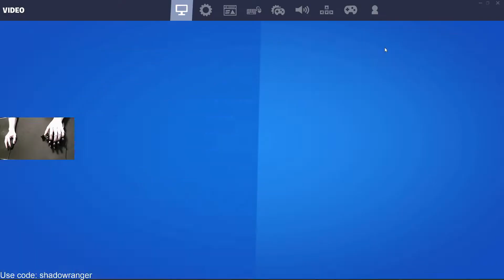AZERON 360 CONTROLLER MOVEMENT FIXED: Fortnite!!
They Fixed controller movement with the Azeron Keypad in Fortnite! Lock input method as mouse now works!